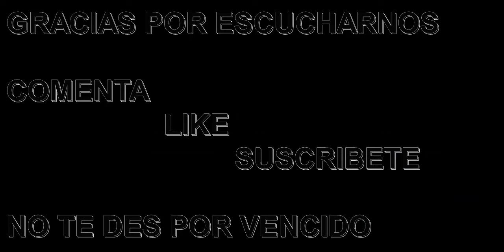Free Anthem The line la mejor musica para mis videos de Youtube sin derechos de autor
EL MEJOR LIBRO DE TODOS LOS TIEMPOS
LA REGLA DE ORO DE LOS NEGOCIOS

PIENSE Y HAGASE RICO

VENDES O VENDES

LA GUIA DE LOS CERRADORES

Esta pista se puede encontrar en este sitio:
Nombre de la pista:
Música libre de derechos de autor
Música para videos de Youtube

música sin copyright para YouTube, música copyright facebook, musica triste sin copyright,
musica sin copyright para tutoriales, musica de fondo para videos sin copyright, musica electronica sin copyright,
musicoterapia, musica relajante para dormir, musicoterapia para dormir, musica para dormir relajante,
musica para relajarse, musica de relajacion, dormir, relajacion, musica de relajacion para dormir,
musica tranquila para dormir, dormir profundamente,musica relax para dormir, relajacion para dormir,
dormir rapido, sueño profundo, dormirse rapido,